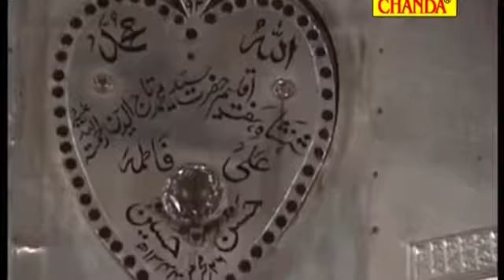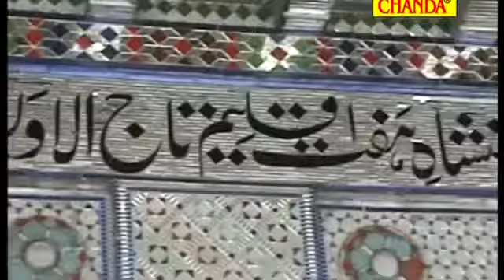D k c